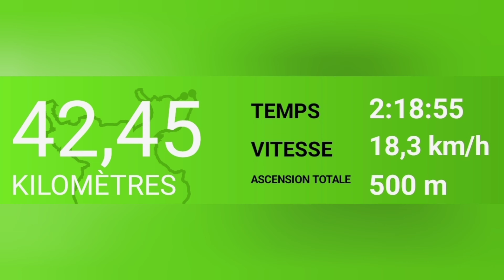Rando VTT David Jean-Marc sur le causse hors piste, chute et Méga single 🤩 Dimanche 29 janvier 2023